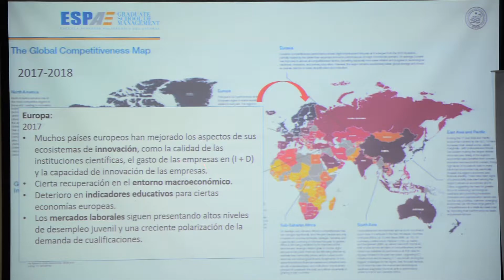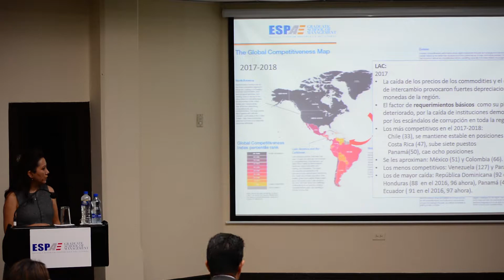Resultados del Reporte de Competitividad Global: 2017-2018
Ecuador continúa su caída en posiciones del ranking de competitividad global del Foro Económico Mundial (FEM): este año se ubica en el puesto 97 de 137 economías, con un índice de competitividad global (ICG) de 3.91. El año pasado Ecuador alcanzó el puesto 91 entre 138 países. En el 2015, Ecuador se ubicó en el puesto 76 entre 140 economías.  Ecuador está ahora inclusive por debajo de Argentina (puesto 92) y Nicaragua (puesto 93), que el año pasado se ubicaron en el ranking en los lugares 104 y 103, respectivamente.